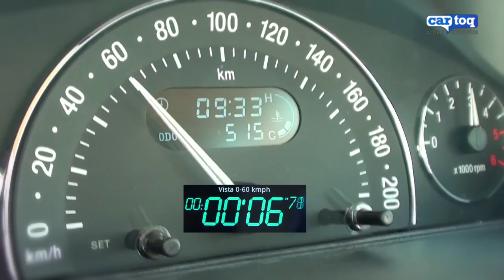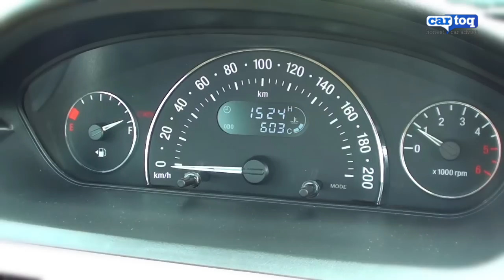Tata Indica Vista VX Video Review by CarToq.com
The car has a new look, with a few tweaks here and there. Powered by a 1.3 multijet diesel engine, it is a good performer, but suffers from some turbo lag.

The quality of interiors have been vastly improved. Features include height adjustable driver's seat, tilt adjustable steering, steering-mounted audio controls, and Bluetooth phone controls.

The boot is small, but there is an option for a 60:40 rear seat split fold for extra storage..

The Tata Indica Vista is great value for money car. for more information on variants, specs and research.

Do post your comments below, or visit us to ask your car questions to our community of car owners and experts.